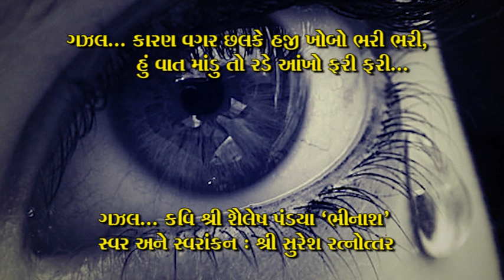કવિ શ્રી શૈલેષ પંડયા ભીનાશની ગુજરાતી ગઝલ..કારણ વગર છલકે .. સ્વર અને સ્વરાંકન શ્રી સુરેશ રત્નોત્તર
કવિ શ્રી શૈલેષ પંડયા ભીનાશની ગુજરાતી ગઝલ..

કારણ વગર છલકે હજી ખોબો ભરીભરી
 હું  વાત  માંડુ તો રડે  આંખો  ફરી  ફરી .

સ્વર અને સ્વરાંકન શ્રી સુરેશ રત્નોત્તર

Gujarati Gazal By Kavi Shree Shailesh Pandya BHINASH.
Swar ane Swarankan Shree Suresh Ratnottar